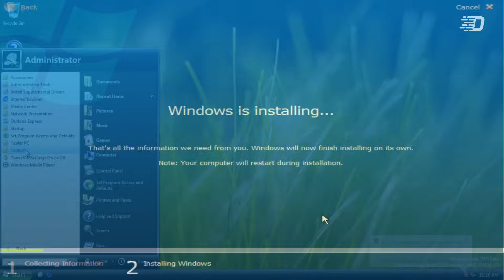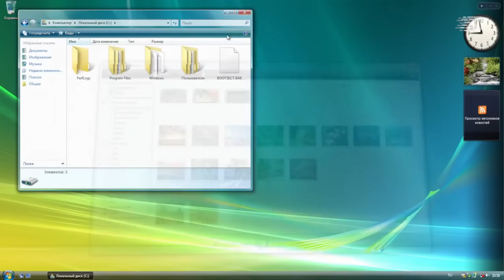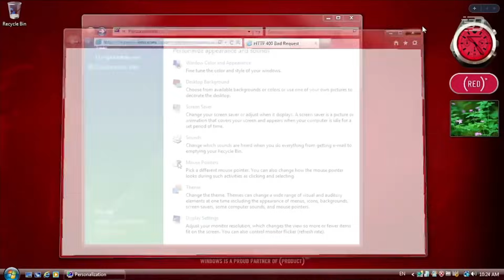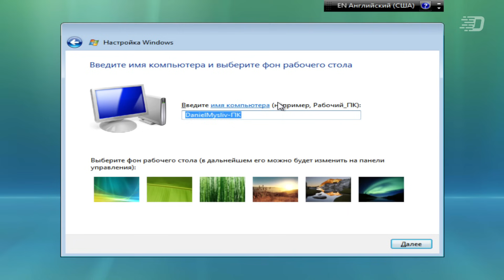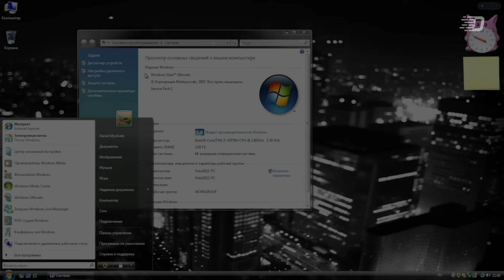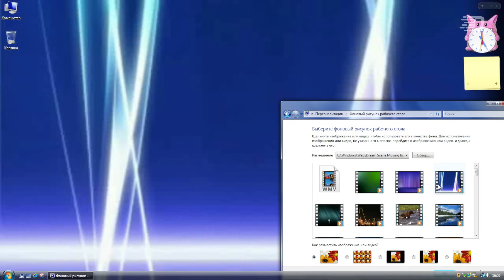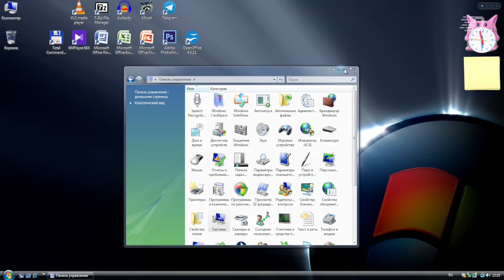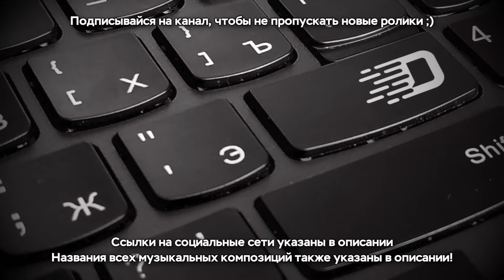Windows Vista годы спустя: обзор, что нового и как она сейчас?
В прошлой части мы рассматривали историю разработки Windows Vista, которая изначально называлась как Windows Longhorn. В этой же части видео мы уже заострим внимание на релизную версию Windows Vista:
- сравним системные требования с предыдущей версией системы
- рассмотрим редакции системы
- узнаем, что нового завезли в релиз
- рассмотрим последние версии софта и прочие моменты, которые я считаю будут очень интересны.

[В видео были использованы отрывки/кадры видео из следующих каналов: Windowsbuildgeek, архив канала Daniel Myslivets, Michael MJD, techtipsfromwill, Eletcrocam, djperty. Также выражается особая благодарность группе "Windows Vista with Service Pack 2 / 2022"

Таймкоды:
0:00 - Что было в прошлой части?
0:23 - Интро
0:27 - Что мы будем делать в этом видео?
0:55 - Когда вышла Windows Vista?
1:14 - Какие пакеты обновлений для Vista существуют?
1:35 - Краткое пояснение о системе и акроним
2:08 - А что в плане системных требований?
3:27 - Сколько стоила система на момент выхода?
3:55 - Windows Anytime Upgrade
4:35 - Какие редакции существовали и сравнение с редакциями Windows XP
4:51 - Отличия между редакциями Windows Vista
6:32 - Специальные издания Windows Vista
7:40 - Пошаговая установка системы
9:05 - Как работает процесс обновления системы?
10:08 - Продолжение пошаговой установки системы
10:51 - Первоначальная настройка (Out-of-Box Experience)
11:29 - Первый вход в систему и рабочий стол
11:50 - Что нового по сравнению с Windows XP?
15:55 - Windows Aero
16:22 - Темы в системе
17:00 - Как здесь работает система обновлений?
17:24 - Windows Ultimate Extras
18:10 - Последние версии софта в этой системе
20:57 - Windows Vista Extended Kernel
21:48 - Почему систему не полюбили и прочие моменты
23:08 - Можно ли кое-как жить на этой системе в 2022 году?
23:32 - Когда завершилась поддержка Windows Vista со стороны Microsoft?
23:55 - Благодарности всем причастным и окончание

Музыка из видео:
1. TrackTribe - By the Fireplace
2. TrackTribe - The Thought of You
3. TrackTribe - Smoke Jacket Blues
4. rain_eater.xm
5. E's Jammy Jams - Three Wise People
6. TrackTribe - Modern Attempt